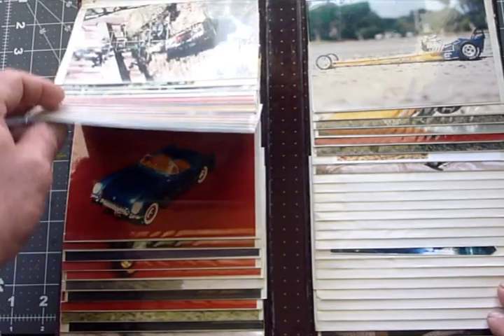scale model compilation 3. 80's and 90's models.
Step back in time with Uncle Smifkins and model mayhem mania. These models were built way back in the late 80's and early 90's!!!